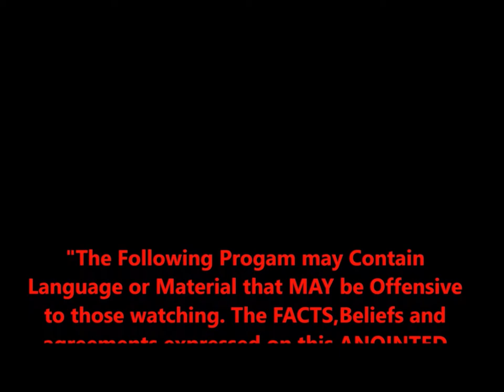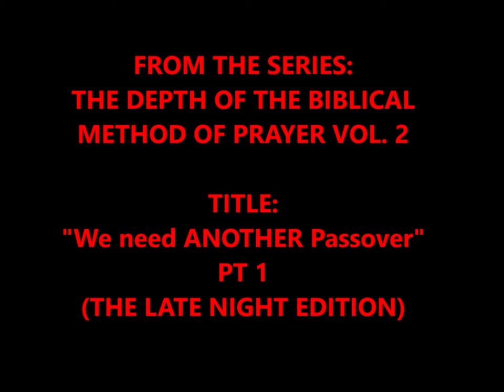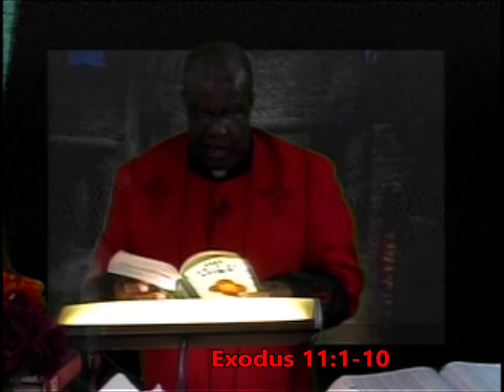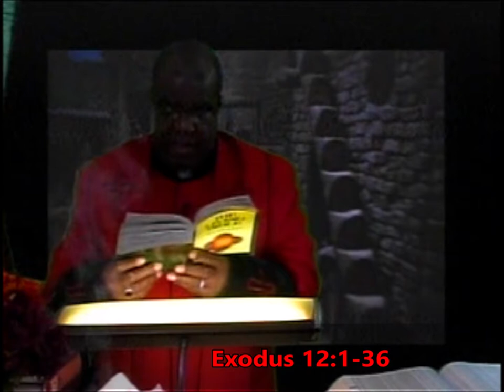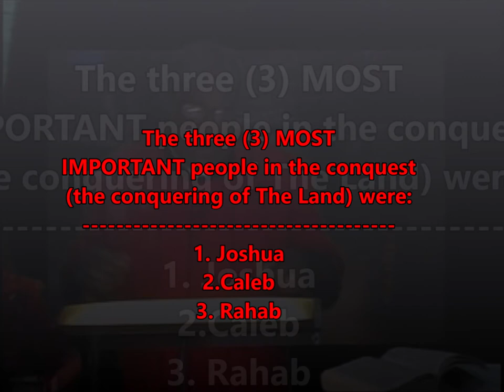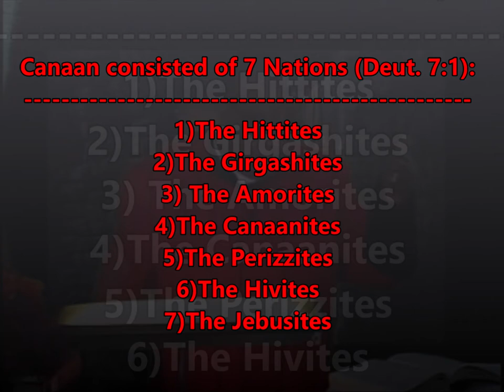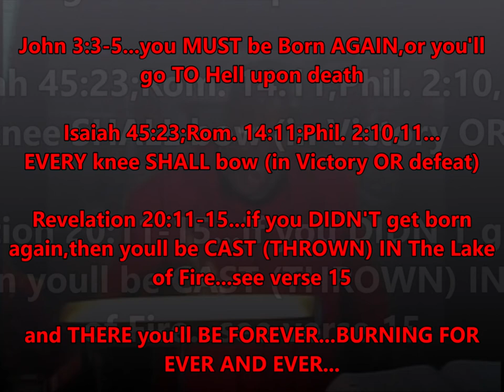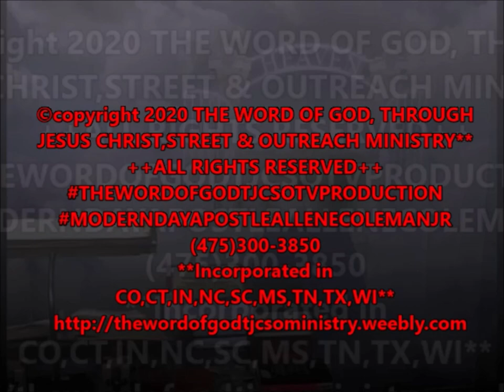THE DEPTH OF THE BIBLICAL METHOD OF PRAYER VOL. 2 "We need ANOTHER Passover"...PT 1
The Holy Ghost uses Apostle A.E.Coleman, Jr. to really delve into The Book of Exodus, Chapters 11 and 12. The Holy Ghost uses The Apostle to TEACH about the different methods of God and how MAN just WON'T get in position to be BLESSED. Issues are addressed, The Cleansing Blood of Jesus is recommended...The Subject is about how we need ANOTHER Passover...yes, during this pandemic, many have left THIS world. REPENTANCE is needed...THE WORD OF GOD needs to be taken heed to...This is NOT SURFACE Teaching,but deep Teaching. This is from the Series "THE DEPTH OF THE BIBLICAL METHOD OF PRAYER" and this is  VOL. 2. The title is: "We need ANOTHER Passover"...and this is PT 1. Filmed originally on November 17th,2020,LATE NIGHT, thus making this Broadcast The  "LATE NIGHT  PLEAD THE BLOOD EDITION".
 It is so important to discuss Biblical Truths that will HELP YOU in your Christian walk. This Ministry is used by The Holy Ghost to Teach & Preach The RAW & UNcut Truth of God's HOLY WORD...The Broadcasts shown here also appear on The Ministry's Television show in many areas. Please have your Bibles,Pens and papers,so that you may take notes for your private study time. You WON'T WANT to miss ANY of this...